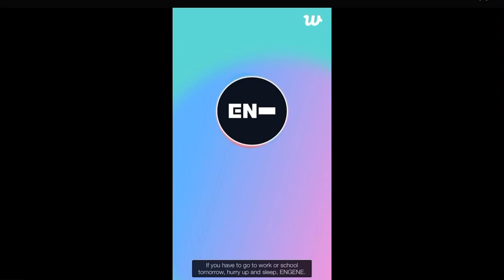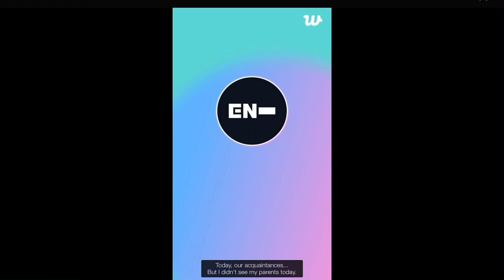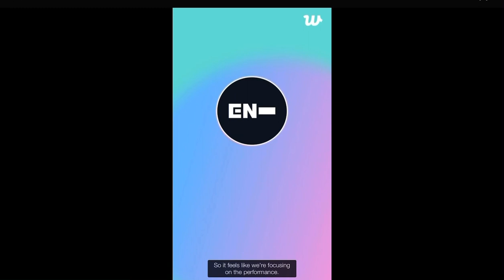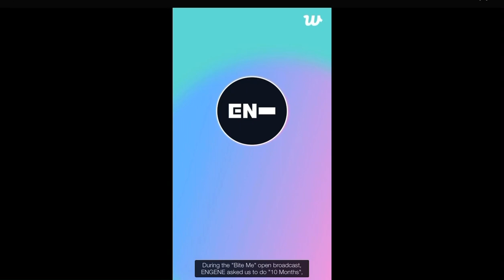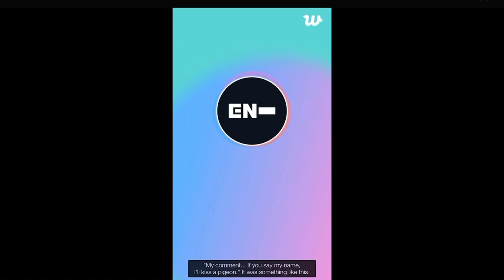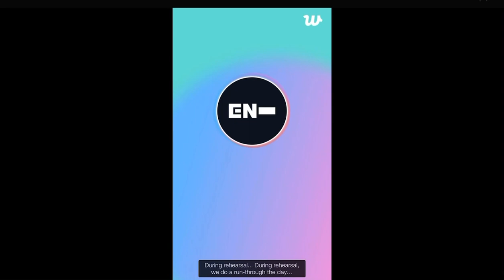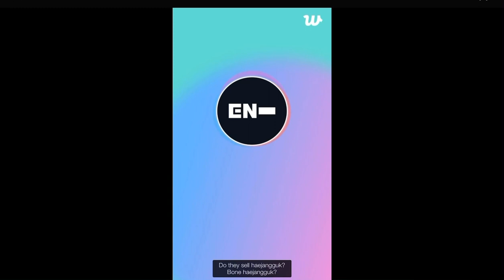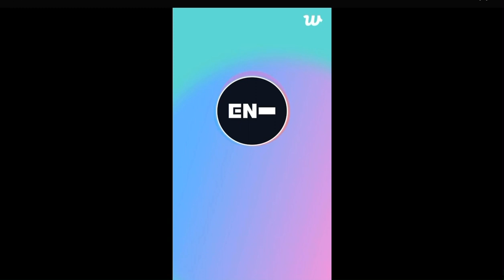[Eng] 23.07.30 심야의가든